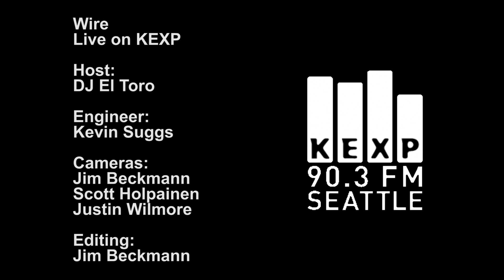Wire - Kidney Bingos (Live on KEXP)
Wire performs their 1988 classic "Kidney Bingos" live in the KEXP studio. Recorded 4/13/11.

Host: DJ El Toro
Engineer: Kevin Suggs
Cameras: Jim Beckmann, Shelly Corbett, Justin Wilmore
Editing: Jim Beckmann